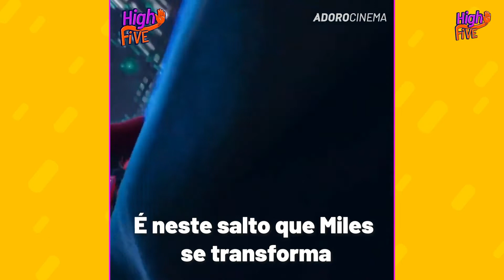High5 - Momentos INESQUECÍVEIS do HOMEM-ARANHA no cinema!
Conta pra gente: qual é o seu momento favorito do Homem- Aranha!